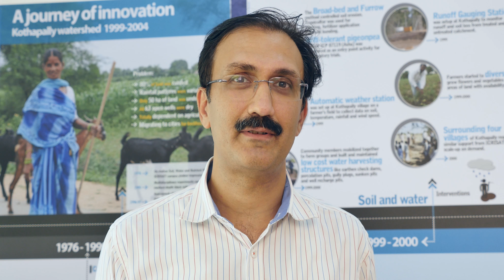Community development project involving water management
Mr Aashish Kshetry, Vice President – Supply Chain, Asian Paints, Community development project involving water management.

Recorded on 02 July 2015 at ICRISAT global headquarters, Hyderabad, India.